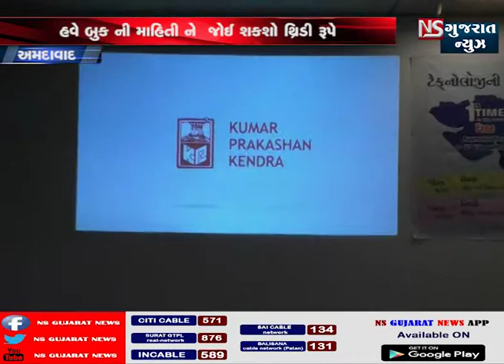9 થી 12 માં ધોરણ ન બાળકો માટે ખુશખબરી